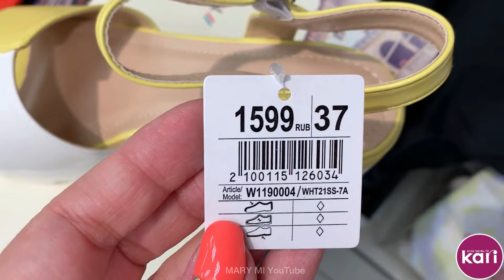МАГАЗИН ОБУВИ КАРИ🌼НОВЕЙШАЯ КОЛЛЕКЦИЯ ЛЕТО 2021! АКЦИИ И СКИДКИ В КАРИ ОБЗОР KARI ИЮНЬ 2021👡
Всем большой привет! Мы в МАГАЗИНЕ КАРИ! Представляем шикарную коллекцию  женской обуви лето 2021!
Обзор КАРИ июнь 2021

Адрес магазина: ТРК "Мегамаг, Пойменная ул., 1, Ростов-на-Дону, Ростовская обл.

магазин kari,
летняя обувь 2021,
КАРИ новинки,
КАРИ летняя обувь,
КАРИ лето 2021,
Кари обзор июнь 2021,
мода и стиль,
обувь tTaccardi,
KARI обувь на лето,
MARY MI,